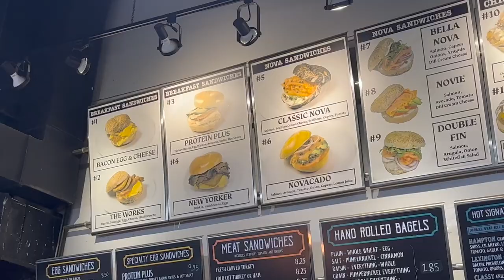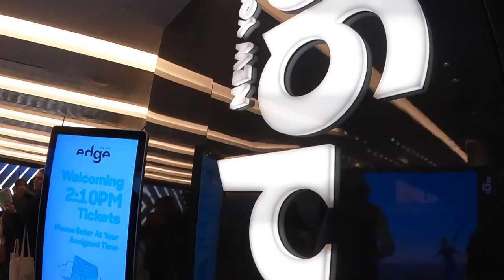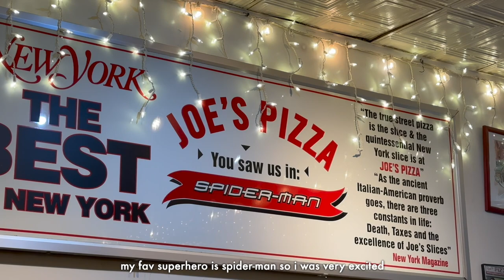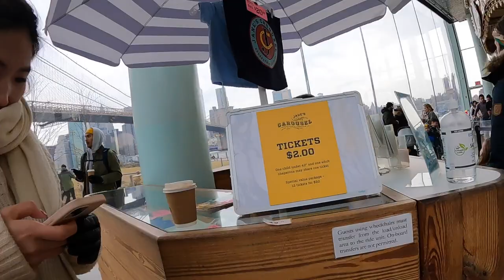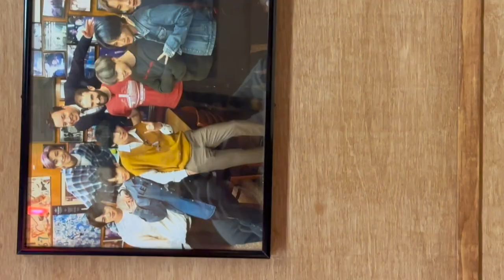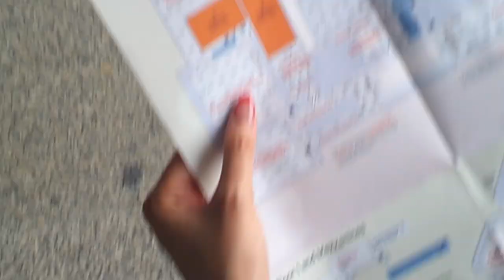nyc vlog: a little weekend trip to new york city!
-Ren